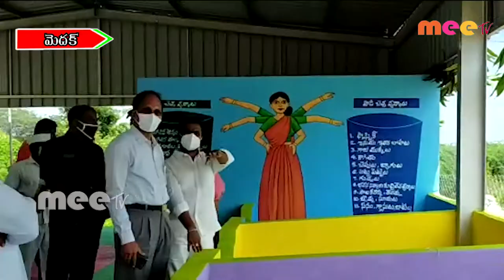పాపన్నపేట మండలంలో మంత్రి హరీష్ రావు విస్తృత పర్యటన.. //18.07.2020//MEE TV NEWS//